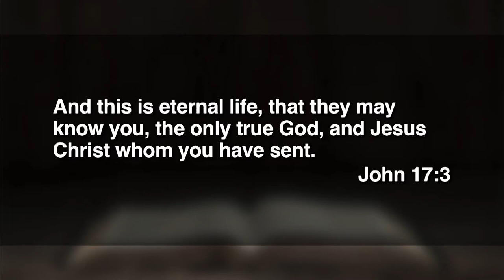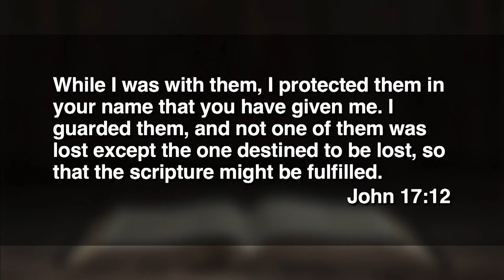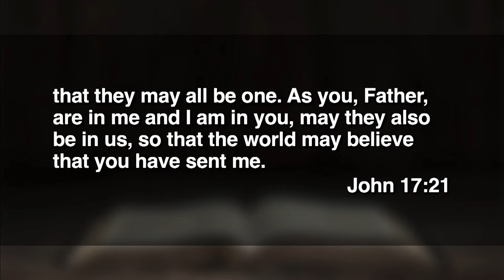May 22, 2022 (11:15) - The Jesus Prayer